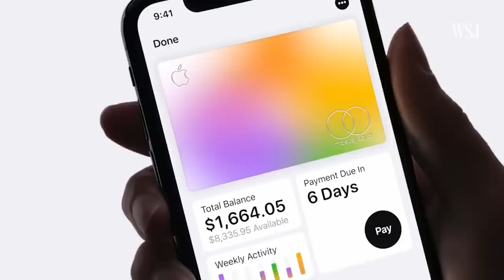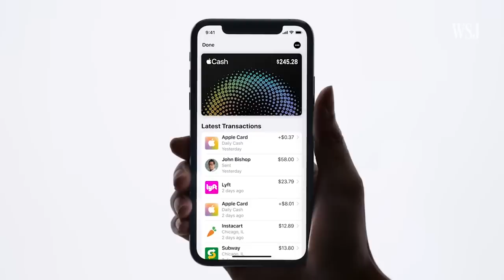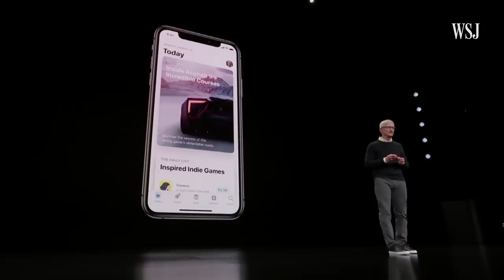Apple's Big Announcement: More TV, News, Credit Cards, and Oprah! | WSJ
Apple announced TV, news, gaming and credit card services at an event in Cupertino, Calif., Monday. WSJ’s Joanna Stern breaks down all the new offerings and explains why Oprah was there. Photo: Reuters/Stephen lam

Dow Jones & Co., publisher of The Wall Street Journal, has a commercial agreement to supply news through Apple services.